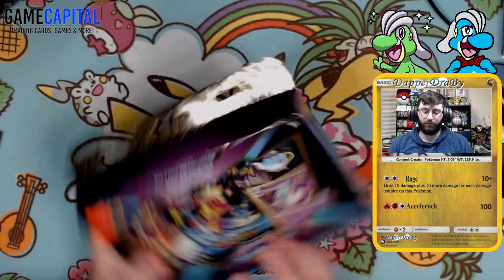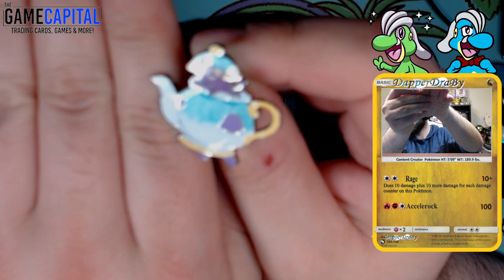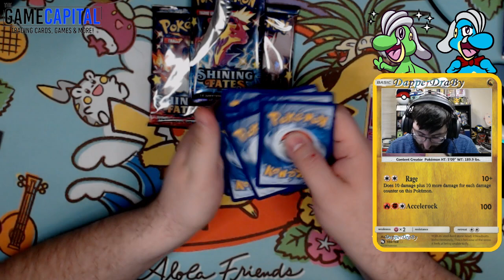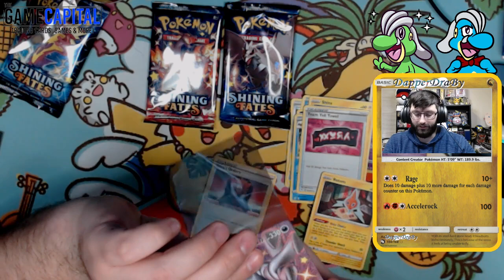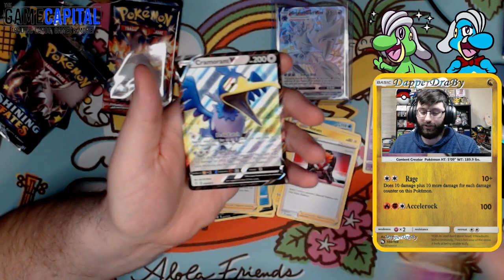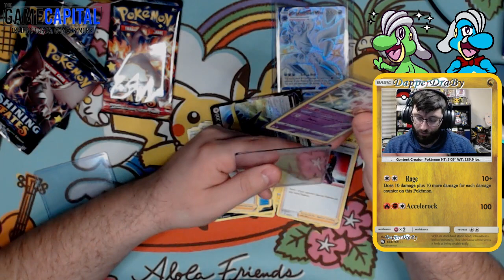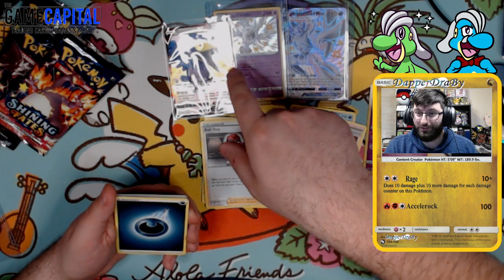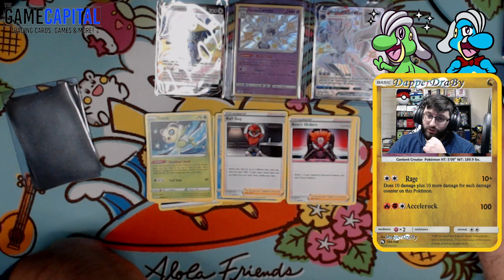SHINY FATES! Polteagist pin box. I think I need a tea break.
Alola friends, DapperDraby here with you today to bring you a Pokémon tea party. This is the last of my mad party pin collections. I hope the tea taste good. Its time to party.

Add me on Ptcgo
PTCGO: PupWranglerLeo3

Art for Mascot by: Risu Razyeon CHECK 'EM OUT